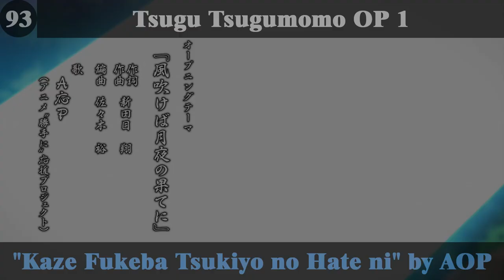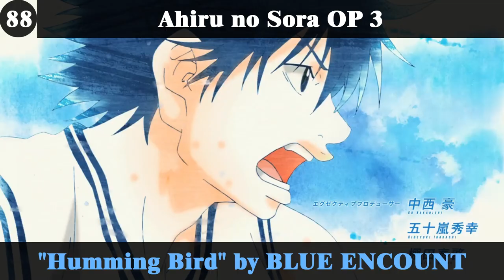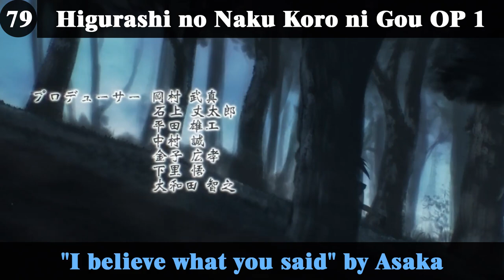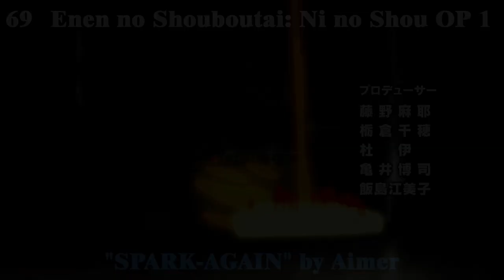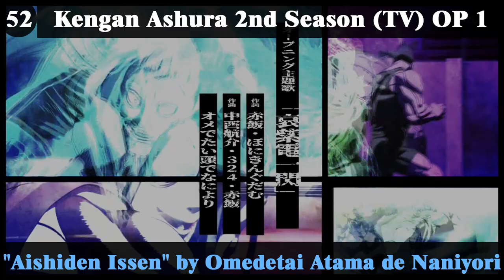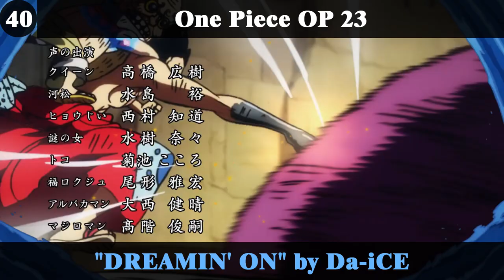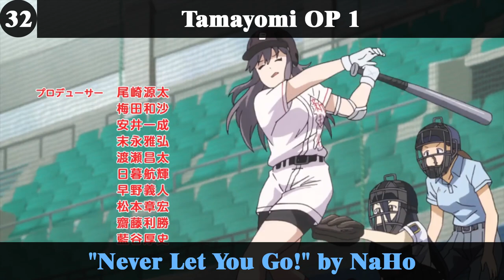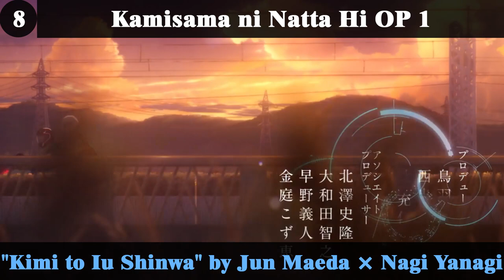Top 100 Anime Openings of 2020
Going through the 2020 Lists I have left before I do winter. Crap Year, but Top 5 is great though.

Anime/Music List(Partial List):
100-man no Inochi no Ue ni Ore wa Tatteiru OP 1 - "Anti world" by Kanako Takatsuki
7 Seeds 2nd Season OP 1 - "From The Seeds" by Mone Kamishiraishi
A3! Season Autumn & Winter OP 1 - "Circle of Seasons" by A3ders!
Ahiru no Sora OP 3 - "Humming Bird" by BLUE ENCOUNT
Ahiru no Sora OP 4 - "Rebirth" by ACIDMAN
Appare-Ranman! OP 1 - "I got it!" by Mia REGINA
Arad: Gyakuten no Gear OP 1 - "ORATIO" by Emi Nitta
Argonavis from BanG Dream! OP 1 - "Hoshi ga Hajimaru" by Argonavis
Argonavis from BanG Dream! OP 2 - "SCATTER" by GYROAXIA
Arte OP 1 - "Clover" by Maaya Sakamoto
Assault Lily: Bouquet OP 1 - "Sacred world" by RAISE A SUILEN
BanG Dream! 3rd Season OP 1 - "Initial" by Poppin'Party
Battle Spirits: Kakumei no Galette OP 1 - "BREAK THE CHAIN" by Nami Tamaki
BNA OP 1 - "Ready to" by Sumire Morohoshi
Boku no Hero Academia 4th Season OP 2 - "Star Marker" by KANA-BOON
Crayon Shin-chan OP 16 - "Superstar" by Ketsumeishi
Darwin's Game OP 1 - "CHAIN" by ASCA
Deca-Dence OP 1 - "Theater of Life" by Konomi Suzuki
Digimon Adventure: OP 1 - "Mikakunin Hikousen" by Takayoshi Tanimoto
Dorohedoro OP 1 - "Welcome to Chaos" by (K)NoW_NAME:Ayaka Tachibana
Dragon Quest: Dai no Daibouken (2020) OP 1 - "Ikiru wo Suru" by Macaroni Enpitsu
Duel Masters King OP 2 - "No Rain, No Rainbow" by Nana Mizuki
Enen no Shouboutai: Ni no Shou OP 1 - "SPARK-AGAIN" by Aimer
Fruits Basket 2nd Season OP 2 - "HOME" by Asako Toki
Fushigi Dagashiya: Zenitendou OP 1 - "Kisoutengai Fushigi wo Douzo" by Emi Noda
Gal to Kyouryuu OP 1 - "Kyouryuu Agemizawa☆" by Kyouryuu Friends
Ginga Eiyuu Densetsu: Die Neue These (Rebroadcast) OP 1 - "CRY" by SawanoHiroyuki[nZk]:mizuki
Gleipnir OP 1 - "Altern-ate-" by H-el-ical//
Golden Kamuy 3rd Season OP 1 - "Grey" by FOMARE
Gundam Build Divers Re:Rise 2nd Season OP 1 - "HATENA" by PENGUIN RESEARCH
Haikyuu!!: To the Top 2nd Season OP 1 - "Toppakou" by SUPER BEAVER
Hanyou no Yashahime: Sengoku Otogizoushi OP 1 - "NEW ERA" by SixTONES
Healin' Good♥Precure OP 1 - "Healin' Good♥Precure Touch!!" by Rie Kitagawa
Higurashi no Naku Koro ni Gou OP 1 - "I believe what you said" by Asaka
Id:Invaded OP 1 - "Mr. Fixer" by Sou
Ijou Seibutsu Kenbunroku OP 1 - "Unmei no Rhapsody" by +α/Alfakyun.
Ikebukuro West Gate Park OP 1 - "Needle Knot" by THE PINBALLS
Infinite Dendrogram OP 1 - "Unbreakable" by Aoi Yuuki
Ishuzoku Reviewers OP 1 - "Ikouze☆Paradise" by Junji Majima, Yuusuke Kobayashi, Miyu Tomita
Jashin-chan Dropkick' OP 1 - "Tokitoshite Violence" by halca
Jozan Myuoh OP 1 - "Precious Days" by Kiseki Rei
Jujutsu Kaisen OP 1 - "Kaikai Kitan" by Eve
Kakushigoto OP 1 - "Chiisana Hibi" by flumpool
Kamisama ni Natta Hi OP 1 - "Kimi to Iu Shinwa" by Jun Maeda × Nagi Yanagi
Kanojo, Okarishimasu OP 1 - "Centimeter" by the peggies
Kingdom 3rd Season OP 1 - "TOMORROW" by BiSH
Koi to Producer: EVOL×LOVE OP 1 - "Nibi-iro no Yoake" by Yutaro Miura
Kuutei Dragons OP 1 - "Gunjou" by Yoh Kamiyama
Kyokou Suiri OP 1 - "Mononoke in the Fiction" by Uso to Chameleon
Listeners OP 1 - "Into the blue's" by ACCAMER
Majo no Tabitabi OP 1 - "Literature" by Reina Ueda
Major 2nd 2nd Season OP 2 - "Shiroi Doro" by Mone Kamishiraishi
Maou Gakuin no Futekigousha: Shijou Saikyou no Maou no Shiso, Tensei shite Shison-tachi no Gakkou e Kayou OP 1 - "Seikai Fuseikai" by CIVILIAN
Maou-jou de Oyasumi OP 1 - "Kaimin! Anmin! Syalist Seikatsu" by Inori Minase
Mewkledreamy OP 1 - "Mirai Kuru Kuru Yume Kururu!" by Maria Sawada
Monster Musume no Oisha-san OP 1 - "Campanella Hibiku Sora de" by ARCANA PROJECT
Munou na Nana OP 1 - "Broken Sky" by Miyu Tomita
Nami yo Kiitekure OP 1 - "aranami" by tacica
Nanatsu no Taizai: Kamigami no Gekirin OP 2 - "delete" by SID
Neko Neko Nihonshi 5th Season OP 2 - "Japanese STAR" by Girls²
Ochikobore Fruit Tart OP 1 - "Kibou Darake no EVERYDAY" by Fruit Tart
Oda Shinamon Nobunaga OP 1 - "Sunny Sunny Girl◎" by Akane Kumada
One Piece OP 23 - "DREAMIN' ON" by Da-iCE
Oshi ga Budoukan Ittekuretara Shinu OP 1 - "Clover wish" by ChamJam
Senyoku no Sigrdrifa OP 1 - "Higher's High" by Akari Nanawo
Shingeki no Kyojin: The Final Season OP 1 - "Boku no Sensou" by Shinsei Kamattechan
Shokugeki no Souma: Gou no Sara OP 1 - "Last Chapter" by nano.RIPE
Show By Rock!! Mashumairesh!! OP 1 - "Hiromenes" by Mashumairesh!!
Taiso Samurai OP 1 - "Shanghai Honey" by Daisuke Namikawa, Kensho Ono, Yuki Kaji
Tamayomi OP 1 - "Never Let You Go!" by NaHo
Toaru Kagaku no Railgun T OP 1 - "final phase" by fripSide
Tomica Kizuna Gattai: Earth Granner OP 1 - "Sekai ga Kimi wo Hitsuyo to Suru Toki ga Kitanda" by Masayoshi Ooishi
Tsugu Tsugumomo OP 1 - "Kaze Fukeba Tsukiyo no Hate ni" by AOP
Ultraman (TV) OP 1 - "Core Fade" by OLDCODEX
Youkai Watch Jam: Youkai Gakuen Y - N to no Souguu OP 1 - "Gingira Ginga" by Sutopuri
Zenonzard The Animation OP 1 - "Da La Doubt" by Nanase Matsuoka×Kirisame Undertaker
Zoids Wild Zero OP 2 - "Player" by MAGIC OF LiFE